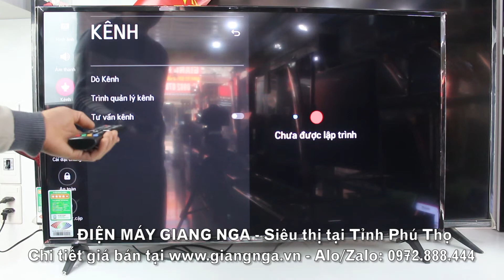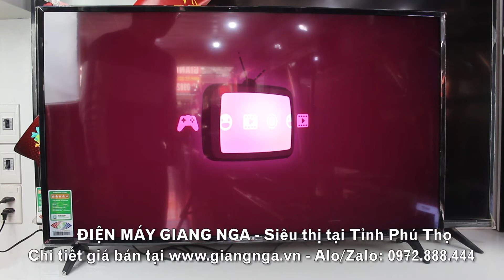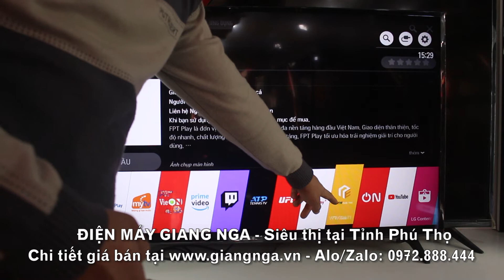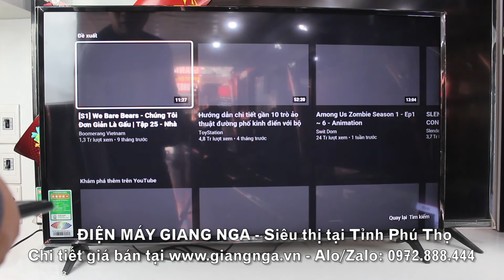Smart Tivi LG 43LK571C 43 inch | Điện Máy Giang Nga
Tham khảo giá bán Smart Tivi LG 43LK571C 43 inch tại website của Giang Nga tại đây
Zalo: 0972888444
Hãy luôn theo dõi và ủng hộ Điện Máy Giang Nga nhé!